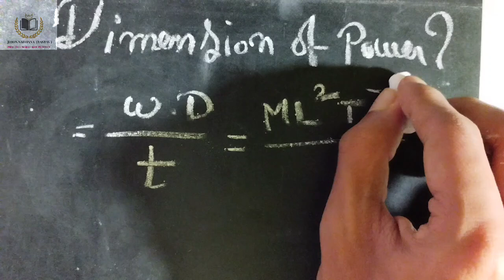Unit and dimension.Class 11.Dimensional analysis. Dimensional formula of power. Jibon Sadhana Bastav